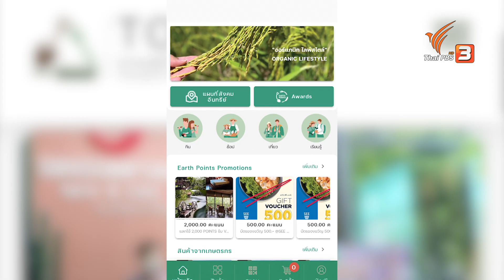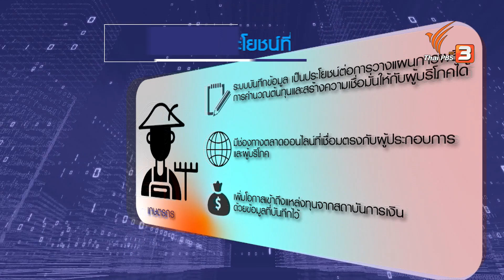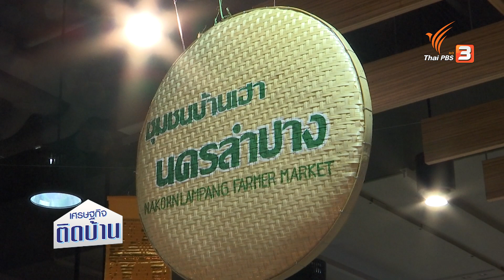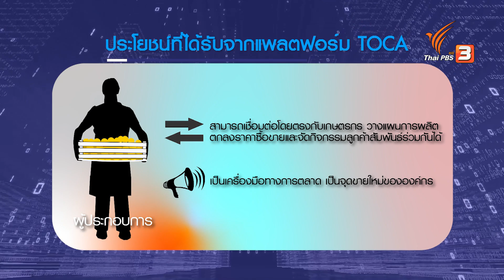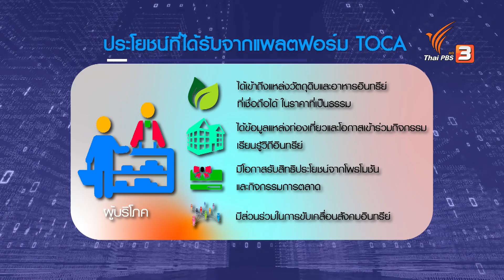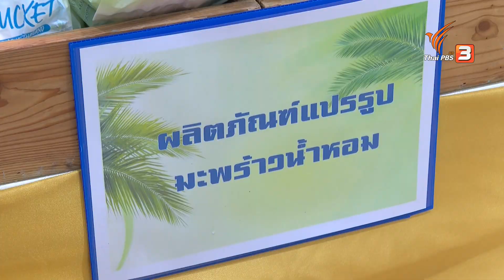TOCA แพลตฟอร์มดิจิทัลเพื่อสังคมอินทรีย์ | เศรษฐกิจติดบ้าน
มาทำความรู้จักกับ "TOCA" แพลตฟอร์มที่เชื่อมระบบห่วงโซ่คุณค่าอาหารอินทรีย์ ตั้งแต่ต้นน้ำ กลางน้ำ และปลายน้ำ ที่ส่งเสริมให้เกษตรกรอินทรีย์ทั่วประเทศมีระบบการจัดการแปลง วางแผนการผลิตให้สอดคล้องกับความต้องการของตลาด แล้วเกษตรกร ผู้ประกอบการ รวมถึงผู้บริโภคจะได้ประโยชน์อะไรจากแพลตฟอร์มนี้บ้าง ร่วมพูดคุยในประเด็นนี้กับคุณอรุษ นวราช นายกสมาคมผู้บริโภคอินทรีย์ไทย

ติดตามชมรายการเศรษฐกิจติดบ้าน ตอน TOCA แพลตฟอร์มดิจิทัลเพื่อสังคมอินทรีย์ วันศุกร์ที่ 11 พฤศจิกายน 2565 เวลา 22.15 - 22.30 น. ทางไทยพีบีเอส หรือรับชมย้อนหลังได้ทาง